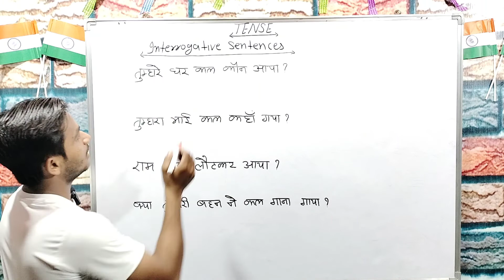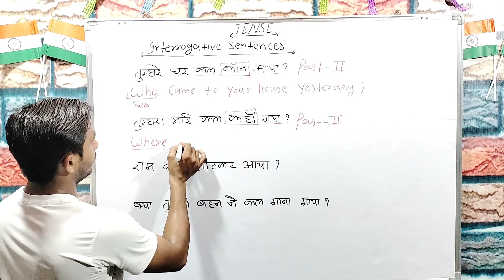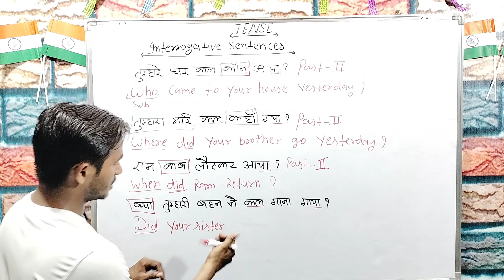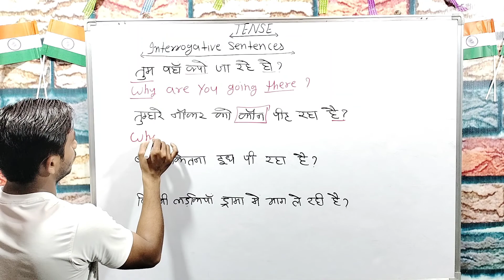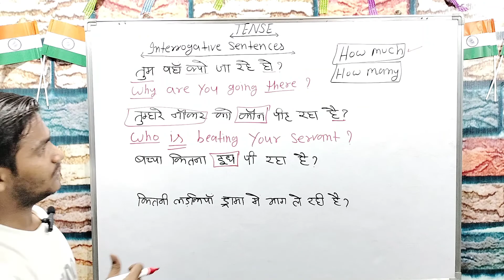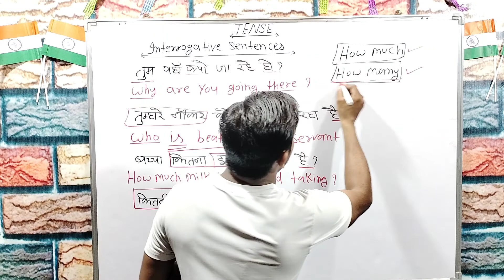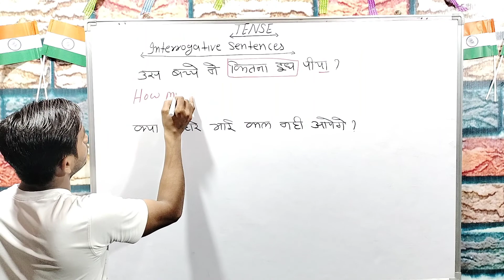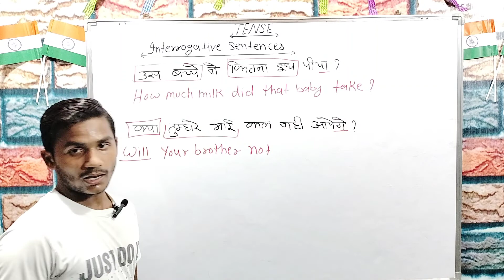Topic - Tense | Without Any Rules | With Arun Sir | englishgrammar | englishplayers